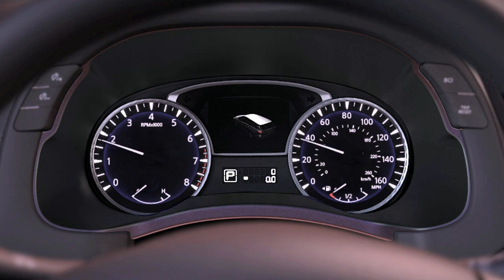All new Infiniti JX Concept Trailer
All new Infiniti JX Concept Car